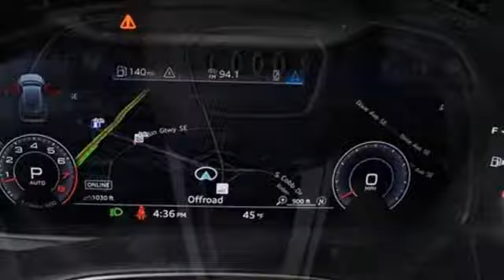New 2019 Audi Q8 Marietta Atlanta, GA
Year: 2019
Make: Audi
Model: Q8
Trim: 3.0T Premium
Engine: 3.0L TFSI
Transmission: 8-Speed Automatic with Tiptronic
Color: White
Interior: black
Stock #: U50262
VIN: WA1AVAF13KD017358
2019 Audi Q8 3.0T Premium quattro Carrara White 3.0L TFSI.brbr2016 Audi Dealerrater Dealer of the Year. Additional incentives and offers may apply. Family owned and operated for over 40 years.

Address:
1715 Cobb Parkway South